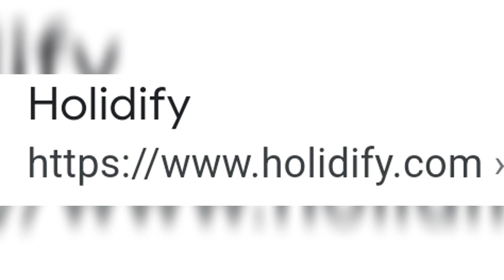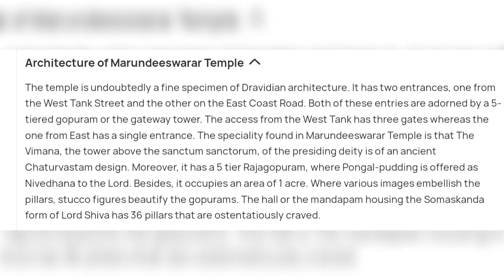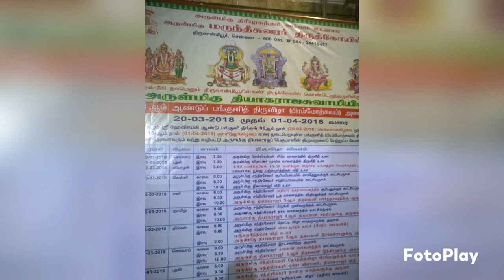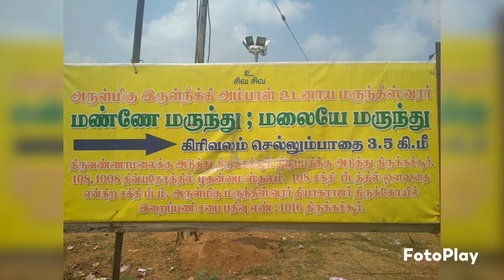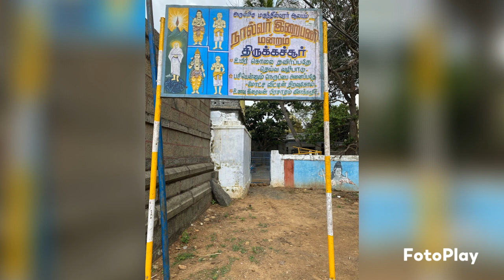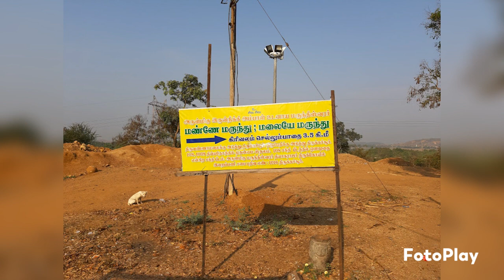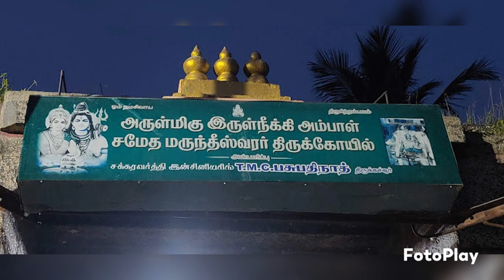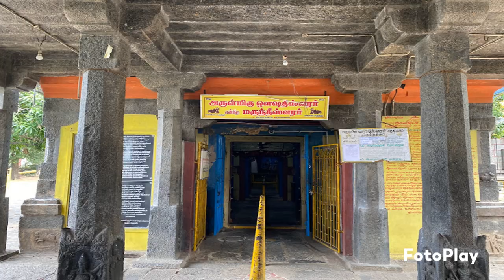Sri Marundeeswarar Temple, Chennai, Tamil Nadu, India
Marundeeswarar Temple is a temple dedicated to Hindu deity Shiva, located in Thiruvanmiyur, Chennai adjacent to the beach of Bay of Bengal. It is one of the 275 Paadal Petra Sthalams where two of the most revered Nayanars (Saivite Saints), Appar and Thirugnana Sambandar, have glorified the temple with their verses during the 7th century CE. The temple has been widely expanded by Chola kings during the 11th century CE. The temple has two seven-tiered gateway towers, a huge tank, with the overall temple area covering 1 acre. The Marundeeswarar temple has been a place of curative worship for people with diseases.

The temple has six daily rituals at various times from 5:30 a.m. to 10 p.m., and twelve yearly festivals on its calendar. The present masonry structure was built during the Chola dynasty in the 9th century, while later expansions are attributed to Vijayanagar rulers.

The temple is maintained and administered by the Hindu Religious and Charitable Endowments Department of the Government of Tamil Nadu.

The latest consecration of the temple after renovation was performed during February 2020. The previous one was in May 2008.

Marundeeswarar is known so because he imparted sage Agastya on curative properties of various herbs and plants. Since then the Marundeeswarar temple has been a place of worship for people with diseases and various problems with their health.

This video gives info and images relating to the location, speciality of this temple for curing diseases, history,  legends, architecture, festivals celebrated, main deity and other deities, how to reach……etc.